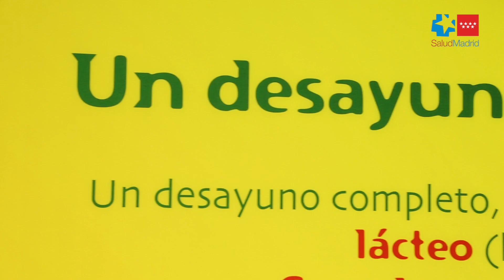Claves de una buena alimentación en la infancia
Los buenos hábitos en la atención de la salud adquiridos desde la infancia, como hacer un desayuno saludable, consumir a diario frutas y verduras y mantener una dieta variada, son claves para una vida saludable en el futuro.